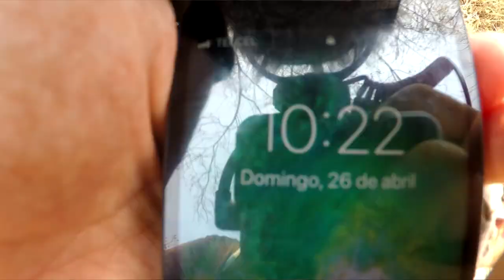Playa Manzanillo Privatizada Zihuatanejo Guerrero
Aquí aprendí a sumergirme y deje vídeo de mis avances, sería triste perder este lugar